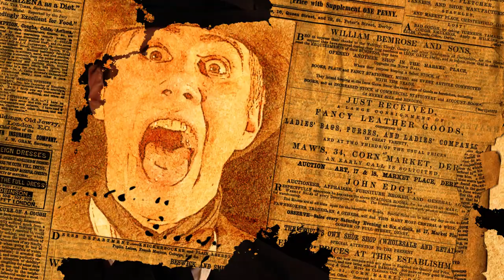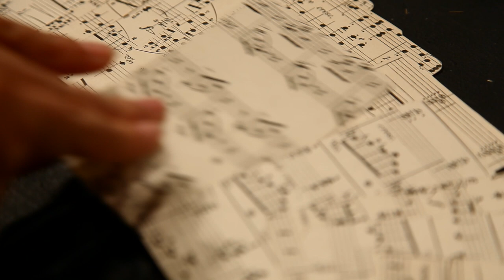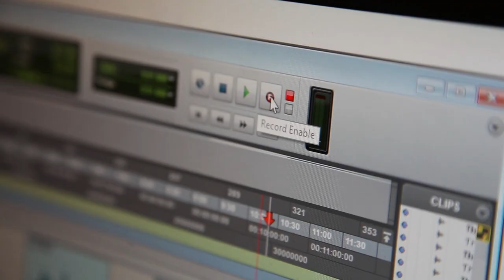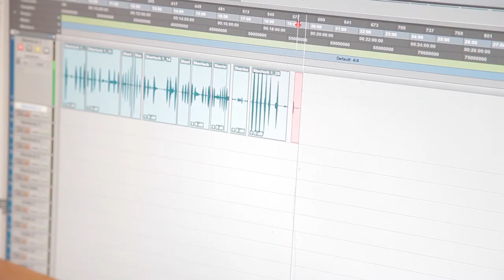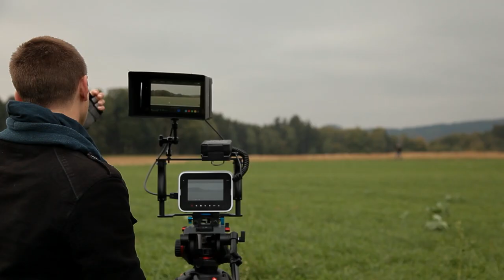HOLMES - CHAT PERCHE - MAKING-OF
« Elémentaire ma chère passion ! »

Partez à l’aventure avec la troupe Funambule durant leur projet de théâtre-cinéma 2018 « Holmes – Chat Perché » et plongez-vous dans l’ambiance des années 1910 grâce au plus célèbre des détectives !

Réalisation et montage : Gaëtan Brügger

Mixage son : Fabio Petrino

Prises de vues : Gaëtan Brügger / Djemi Pittet / Julien Bourquenoud / Anne Simon / Chloé Geinoz / Ary Hipolito / Fabien Lüthi / Antonio Castro / Valentin Proust / Alex Nunez / Mylène Kramer / Joanne Waeber / Antoine Merckelbach

Crédits musicaux :

Composition originale par
Ken Mauron
Titre : Downtown Mistery (25:15)
Mx3 : Ken Mauron
Itunes : 2 albums : Evocation / Evolution

Dans l’ordre d’apparence :

00:00, 18:31 221B Baker Street - Nico Maximilian

00:54 Roumanian Folk Dances – Bartok

02:34 Steampunk Lady - Brandon Flechter

04:23 Endless Storm – Makai Symphony

05:02 Zorah the Elder – Derek & Brandon Flechter

07:57 The Magic Waltz in the Library - Sylwester Faustmann

09:49 « American » 4th movement, Dvorak – Mike Block

10:52 Venturing To The New World - Peter Crowley's Fantasy Dream

14:05 Suite for Violin, 8 Ardeleneasca, moderato – Bughici

14:32 Insect Lair – Phantawalker

15:59 Bravo Inspector – Phil Brown

17:14 Stormchaser - Paul Fowler

17:26 Myths and Adventures - Peter Crowley's Fantasy Dream

19:33, 21:46 Ancient Awakening – BrunuhVille

20:35 Lost in Time – BrunuhVille

22:36 Airship Thunderchild - Otto Halmen

24:01 Messenger of Apocalypse - Phantawalker

25:15 Downtown Mystery – Ken Mauron

26:53 Everlasting Love – DTD Music